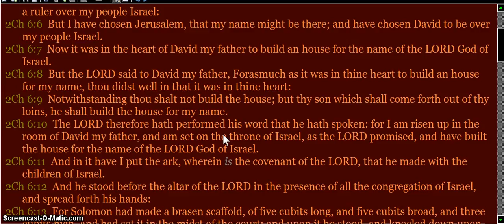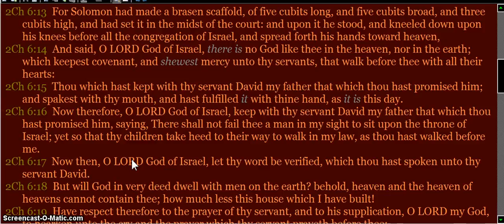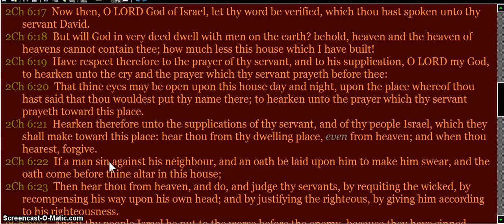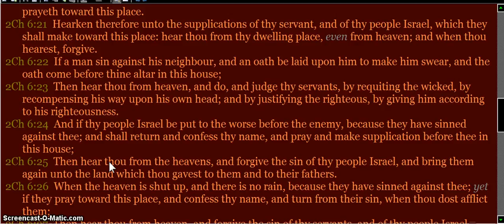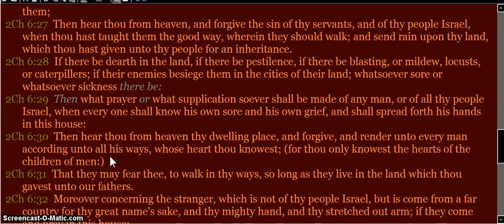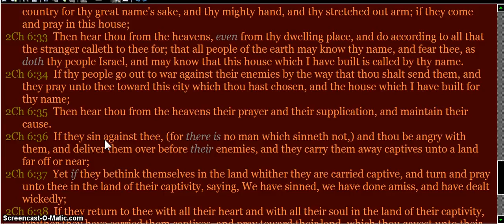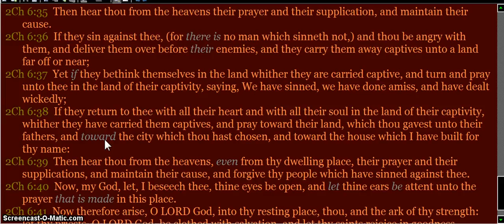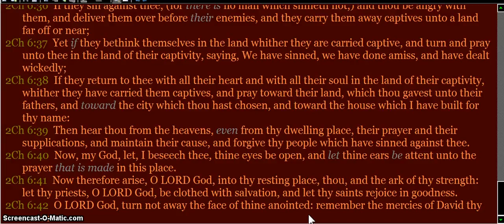2 chronicles 6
2 chronicles 6

if you have prayer requests email